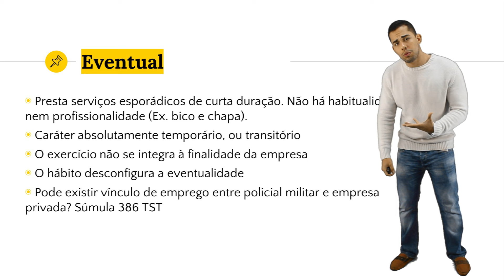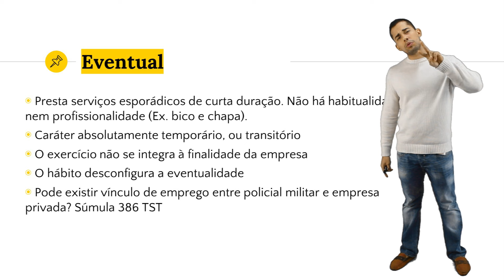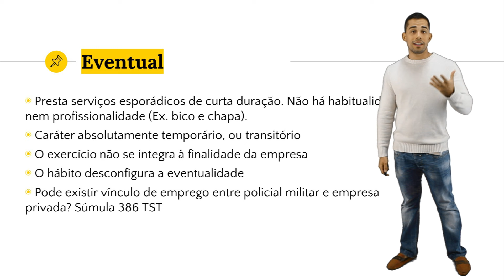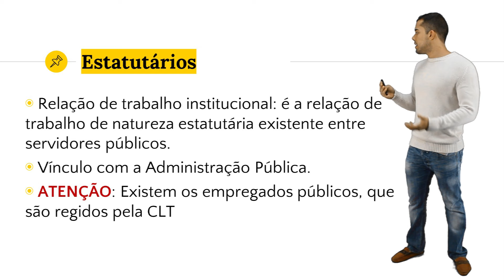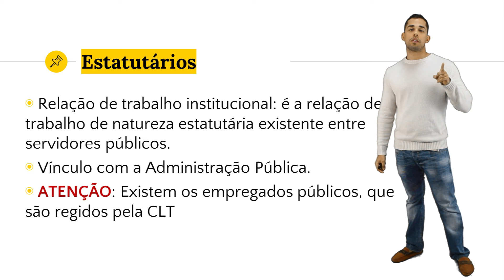Espécies de Relação de Trabalho - Direito do Trabalho OAB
Direito do Trabalho 2a Fase OAB - Teórica #25
Outras Espécies de Relação de Trabalho - Autônomos, Eventuais, Avulsos, Estatutários.
por Athus Fernandez